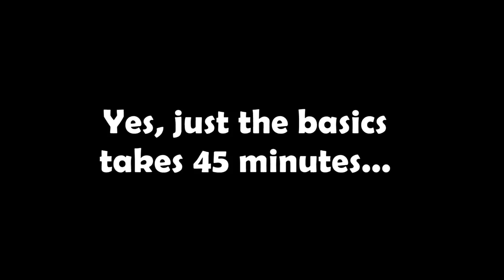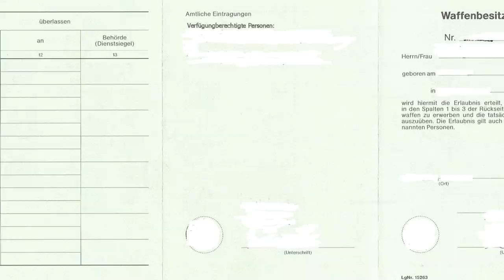German Firearms Law Basics: As Of April 2019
Alex came to Schloss Bloke to talk about German firearms laws, and how they work as of April 2019. He explains how it works for sports shooters, hunters and collectors, and some of the exemptions.

Yes it's long. Yes it's complicated. No, that's not all of it - all the little exceptions and little rules could have tripled the length!